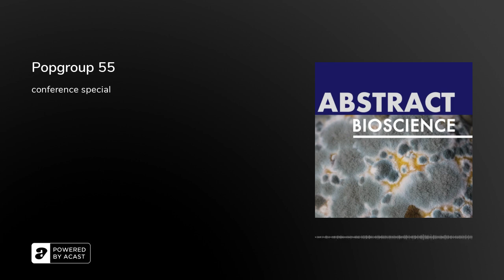Popgroup 55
I team up with James Burgon, of the Heredity Journal Podcast, to bring you a run down of the highlights of the 55th meeting of the Population Genetics Group conference, hosted in Norwich as a collaboration between the Earlham Institute, John Innes Centre and the University of East Anglia.